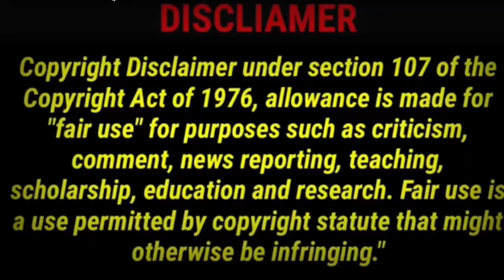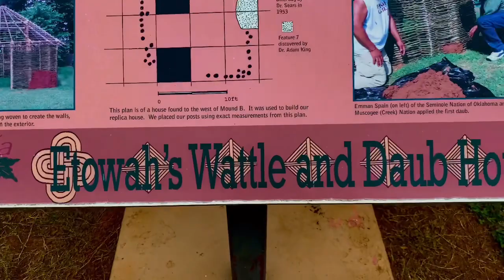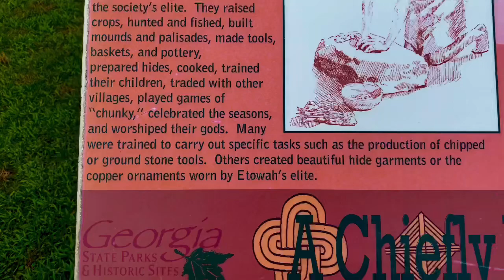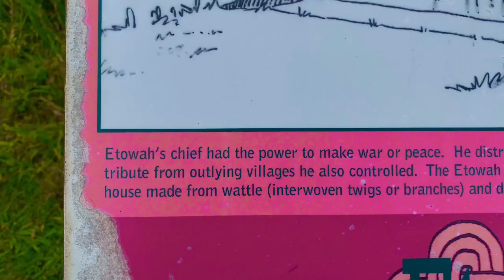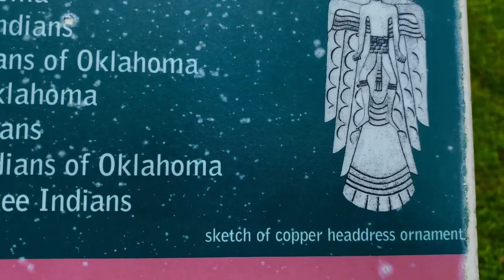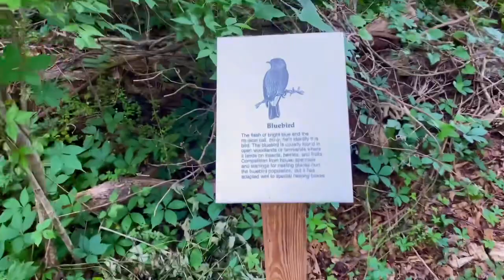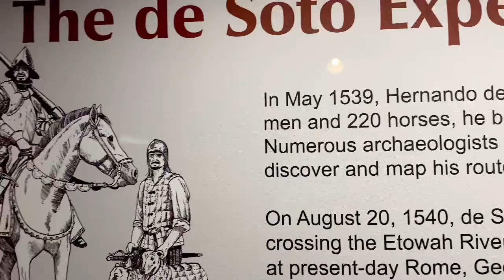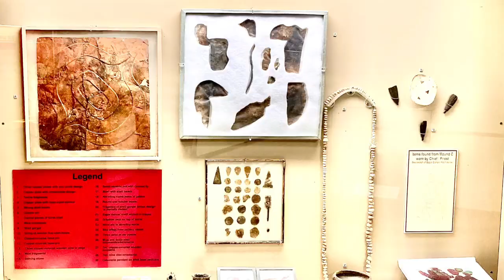BOTGWITHBACK-ETOWAH MOUNDS… (GA,USA)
An overview & discussion of the historical ETOWAH MOUNDS in GEORGIA USA